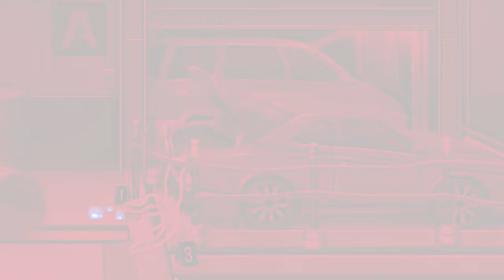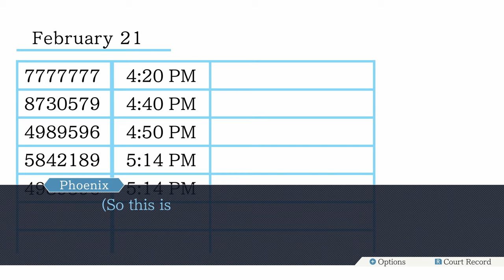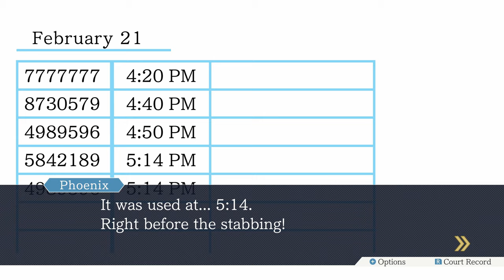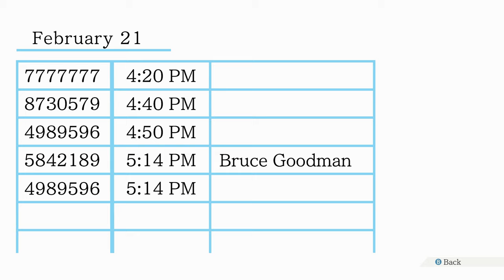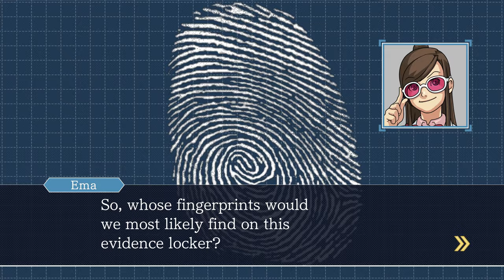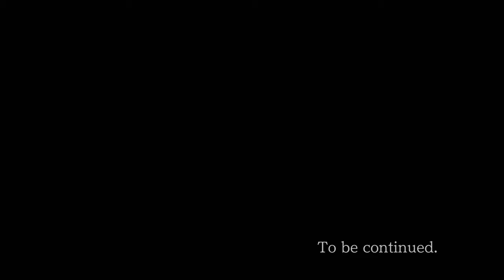Ace Attorney Trilogy - 21 - Press X to Birthday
kudos to miss starr for forming a polycule specifically to fight corrupt cops tbh